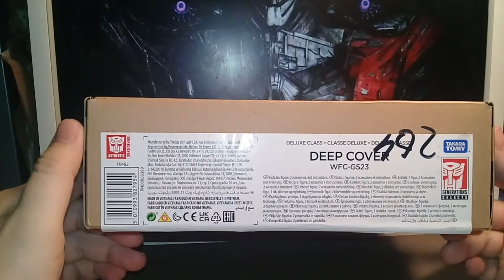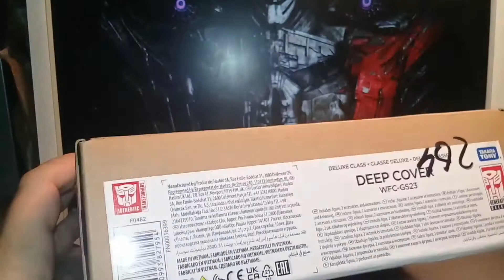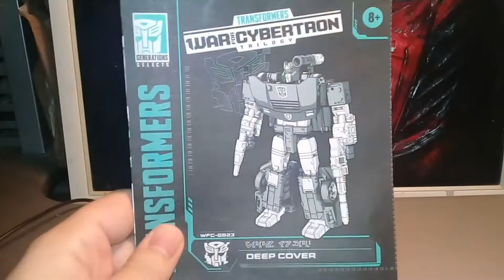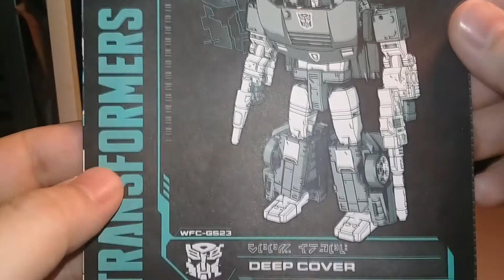Unpackaging + review! Deep Cover, WFC-GS23, Deluxe class by Hasbro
My thoughts about this figure.